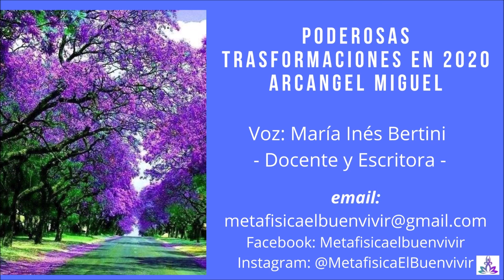Poderosas trasformaciones en 2020 Arcangel Miguel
Voz: María Inés Bertini - Docente y Escritora -
María Inés Bertitini posee numerosos libros sobre auto-conocimiento, auto-ayuda y Metafísica, también para niños

Pedidos de libros de la colección de la Autora María Inés Bertini  a los siguientes medios